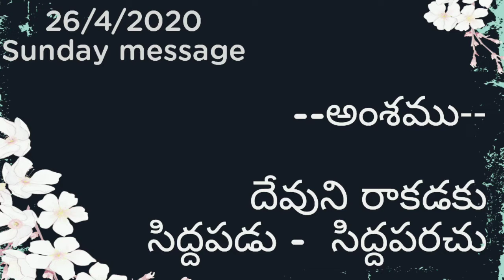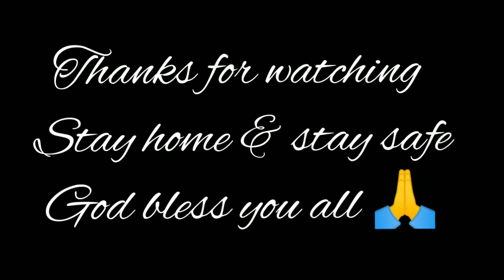దేవుని రాకడకు సిద్దపడు-సిద్దపరచు By REV INGILELA SURESH BABU - sunday message on 26/04/2020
క్రీస్తు ప్రార్ధనా మందిరం, కొత్తూరు, నెల్లూరు-4, A.P (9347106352, 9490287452) STAY HOME &STAY SAFE 😊